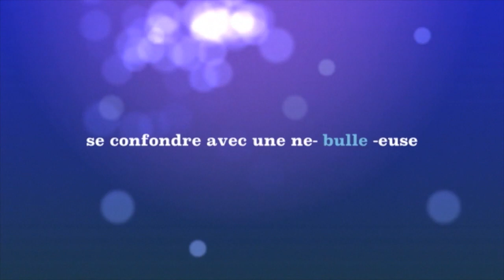Animation incentive bulles de savon géantes - animation giant soap bubble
Animation incentive bulles de savon géantes

Je créé des bulles de savon géantes pour vos évènements privés ou public, vos films publicitaires, vos projets artistiques...
Fred: 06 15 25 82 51

I create giant soap bubble for original project, festival, show and artistic events.